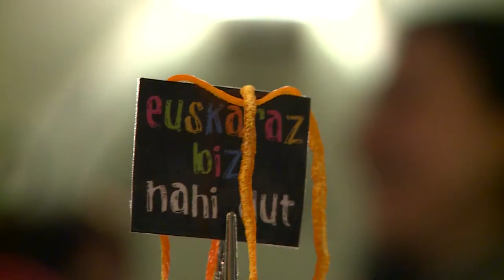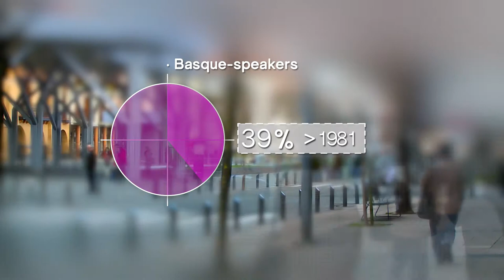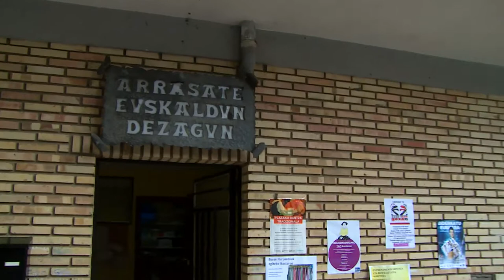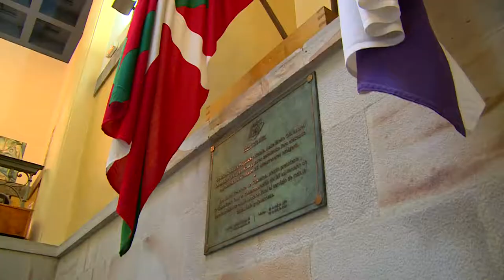The Basque language in Mondragón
The treasure of Mondragón, the Basque language